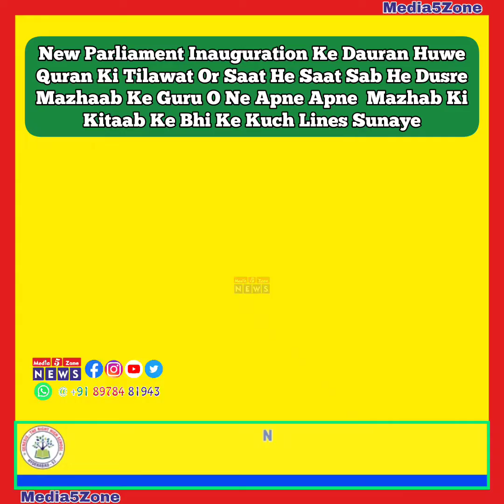NEW PARLIAMENT INAUGURATION KE DAURAN HUWE QURAN KI TILAWAT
New Parliament Inauguration Ke Dauran Huwe Quran Ki Tilawat Or Saat He Saat Sab He Dusre  Mazhaab Ke Guru O Ne Apne Apne  Mazhab Ki Kitaab Ke Bhi Ke Kuch Lines Sunaye